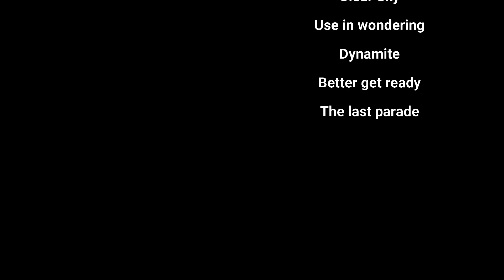Vercors, itinérance de 6 jours, DANGER, les pièges en hiver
6 jours de rando en ski pulka, bivouac en tente, scialet sous la neige, trace de loup?